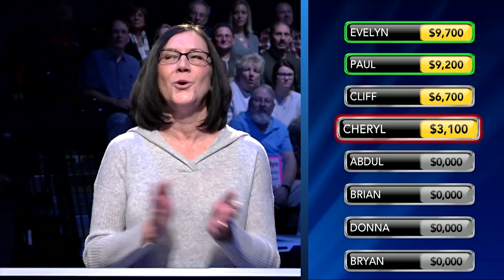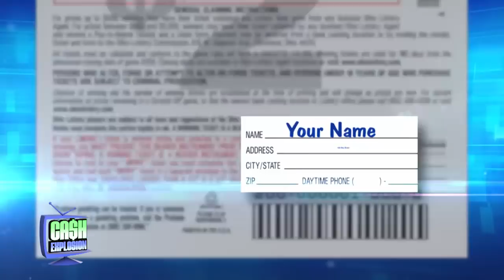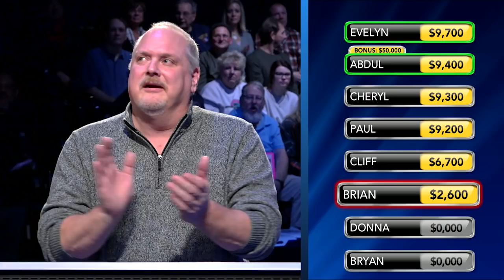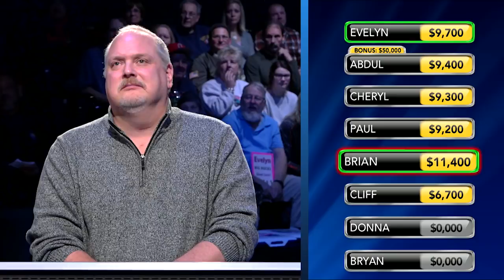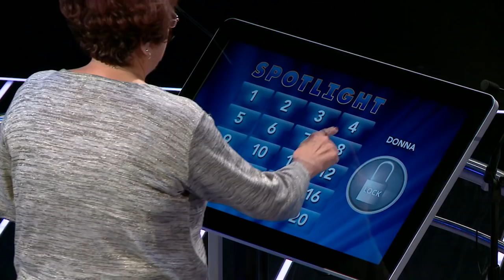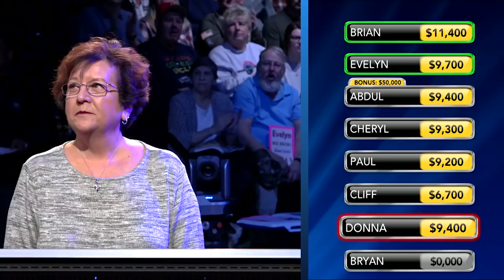Cash Explosion January 20, 2018